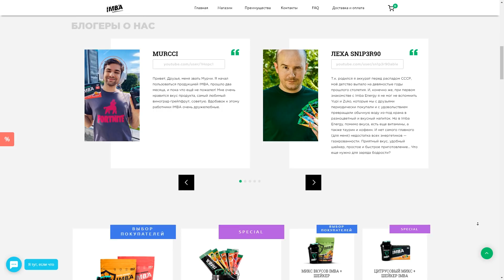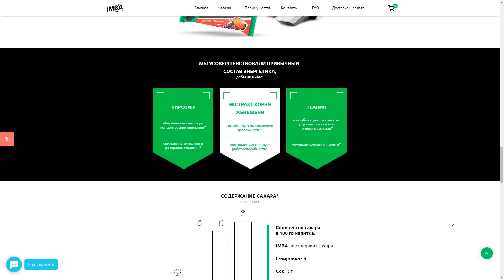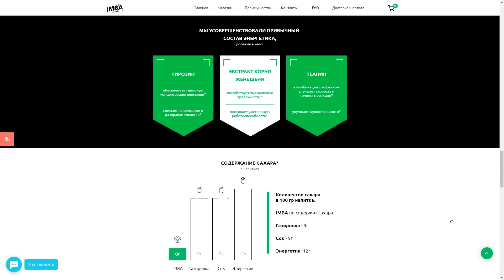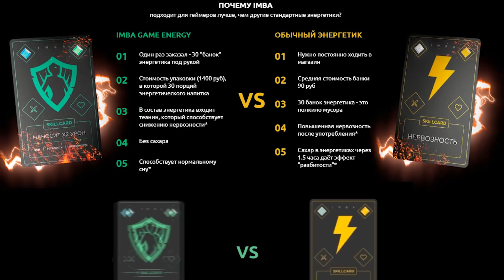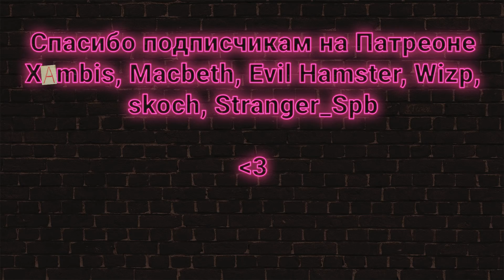IMBA - геймерский энергетик Мой отзыв и "обзор"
Сегодня обзор на энергетик IMBA который рекламируют многие блогеры и стримеры. И этот отзыв, конечно, не проплачен! :)

#'энергетик